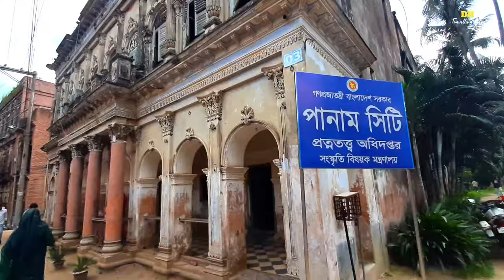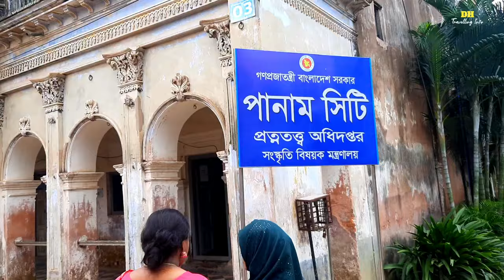১দিনে নারায়ণগঞ্জ সোনারগাঁও দর্শনীয় স্থান ভ্রমণ | Sonargaon, Panam City, Museum,TajMahal Narayanganj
১দিনে নারায়ণগঞ্জ সোনারগাঁও দর্শনীয় স্থান ভ্রমণ | Sonargaon Panam City. Sonargaon Museum. Banglar TajMahal.  Narayanganj Day Tour Plan.
নারায়ণগঞ্জ জেলা অতি প্রাচীন ইতিহাস সমৃদ্ধ ঢাকা বিভাগের অন্তর্গত বাংলাদেশের সবচেয়ে ছোট জেলা। বাংলাদেশের অতীত ঐতিহ্য মসলিন কাপড়ের সুনাম নিয়ে শীতলক্ষ্যা নদীর পাড়ে অবস্থিত এই নারায়ণগঞ্জ জেলা সোনালী আঁশ পাটের জন্যেও বিখ্যাত। নারায়ণগঞ্জ জেলার দর্শনীয় ও ঐতিহাসিক স্থানের মধ্যে উল্লেখযোগ্য হলো; সোনারগাঁ, লোক ও কারু শিল্প যাদুঘর, পানাম নগর, জিন্দা পার্ক, মুড়াপাড়া জমিদার বাড়ি, বালিয়াপাড়া জমিদার বাড়ী, তাজমহল, গোয়ালদী মসজিদ ইত্যাদি।

My Gears ➤ ✔️ Camera- GoPro Hero 9
             SUMSUNG M21  ▬▬▬▬▬▬▬▬▬▬▬▬▬▬▬▬▬▬
Facebook Page ↓ DH Travelling Info

১দিনে নারায়ণগঞ্জ ভ্রমণ
সোনারগাঁও দর্শনীয় স্থান ভ্রমণ
নারায়ণগঞ্জ জেলার দর্শনীয় স্থান ভ্রমণ
সোনারগাঁও ভ্রমণ
Sonargaon Panam City
Sonargaon Museum
Banglar TajMahal
Narayanganj Tour
sonargaon day tour plan
narayananj day tour
sonargoan tour guide
narayananj travel vlog
নারায়ণগঞ্জ ভ্রমণের সব তথ্য
সোনারগাঁও ভ্রমণের সবকিছু
পানান সিটি সোনারগাঁও
সোনারগাঁও জাদুঘর
সোনারগাঁও জমিদার বাড়ি
panam city
taj mahal
sonargaon museum
sonargaon tour
travel video
travel vlog
dh travelling info